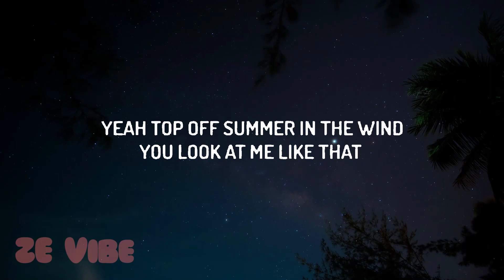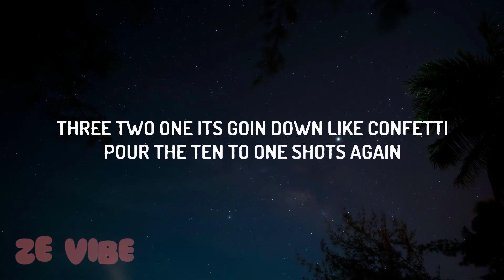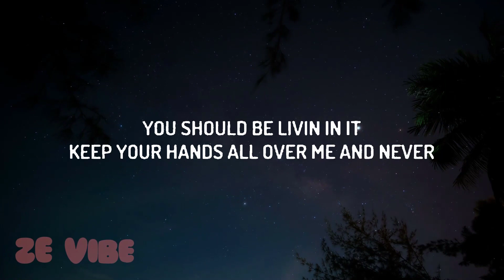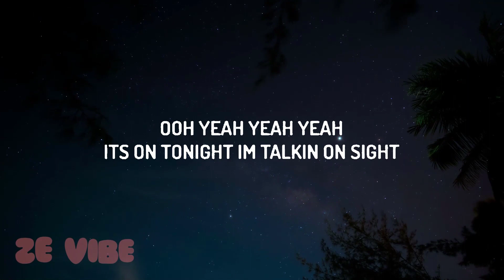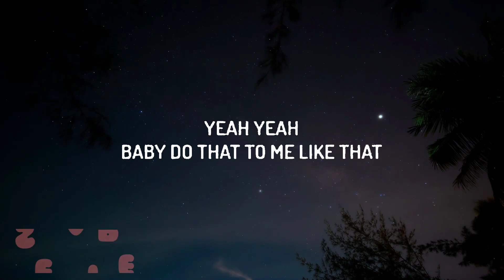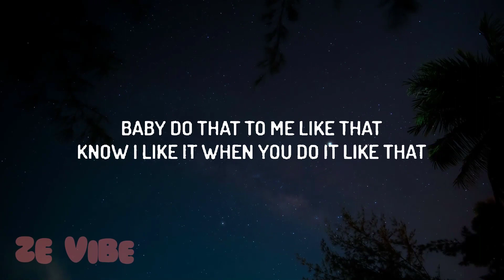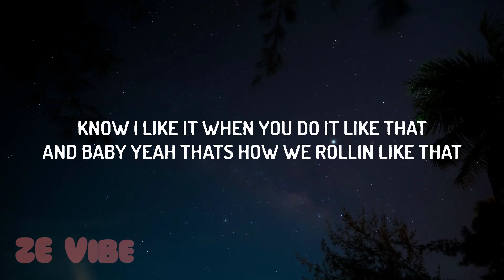Ciara, Chris Brown - How We Roll (Lyrics)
♫ Ciara, Chris Brown - How We Roll

(Lyrics):
[Intro: Ciara, Chris Brown]
He say that I blow his mind every time I'm activated
You just tryna catch a vibe, CiCi got you fascinated (Breezy)
Jump up in a brand new ride, BM-dub, we ridin', baby (Yeah)
I ain't gonna tell you lies

[Chorus: Ciara, Chris Brown]
That's just how we roll (You know what it is, what it is)
How we roll (You know what it is, what it is)
How we roll (Hey, baby, you know what it is, what it is)

[Verse 1: Ciara]
Yeah, top off, summer in the wind
You look at me like that again, we make another kid
You my heart, I'm your rib
If I ever had to for you, I would do a bid
And I can tell that you're ready
Three, two, one, it's goin' down like confetti
Pour the ten to one shots again
If we film it on the phone, promise that we're gonna trend

[Pre-Chorus: Ciara]
Ooh, don't kill the vibes, you know what I like, daddy
Ooh, it's on tonight, I'm talkin' on sight

[Chorus: Ciara & Chris Brown, Chris Brown, Ciara]
How we roll (You know what it is, like that, that, that)
That's just how we roll (Ooh, yeah, you know what it is, what it is, yeah)
How we roll (You know what it is, like that, that, that, Breezy)

[Verse 2: Chris Brown, Ciara]
It's been a minute (Yeah) since I been in it (Yeah)
Swimmin' in it (Yeah, yeah, yeah, yeah, ooh)
You should be livin' in it (Yeah)
Keep your hands all over me, and never
Never worry (Yeah), keep you cummin' (Yeah)
That's how you love it (Oh, baby)
Who cares if we in public? (No)
When it comes to you, I'm with whatever
You know I (I), I won't kill your vibe (No)
I know what you like (On your mark, get, set)
Get ready

It's on tonight, I'm talkin' on sight (Alright)

[Chorus: Ciara & Chris Brown, Ciara, Chris Brown]
That's just how we roll (You know what it is, how it is, yeah, what it is, that's how we)
How we roll (Roll, you know what it is, just like that, that, that)
That's just how we roll (Roll, yeah, you know what it is, what it is, like that, that, that, that's how we)
How we roll (You know what it is, yeah, baby, like that, that, that)

[Post-Chorus: Ciara, Ciara & Chris Brown, Chris Brown]
Yeah, yeah
Baby, do that to me like that (That's how we roll, like that)
Know I like it when you do it like that (Like that)
And baby, yeah, that's how we rollin' like that (Like that, that's just how we roll)
Baby, yeah, that's how we do it like that, that, that

Oh, baby do that to me like that (Come on, that's how we roll)
Know I like it when you do it like that
And baby, yeah, that's how we rollin' like tha